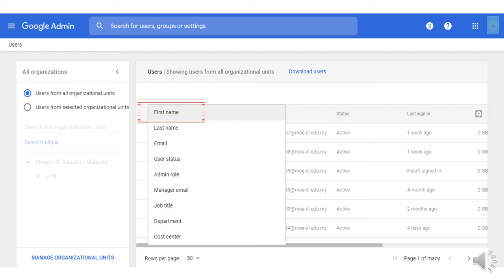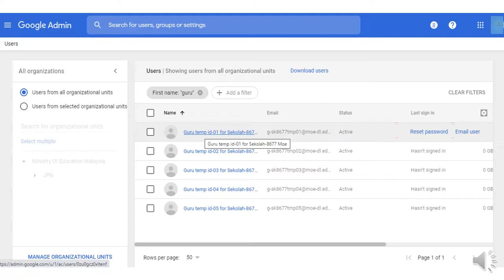Cari Temporary id dari portal moe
video ini membantu admin sekolah mencari temporary id dari portal moe.
Digital Educational Learning Initiative Malaysia
konsol id